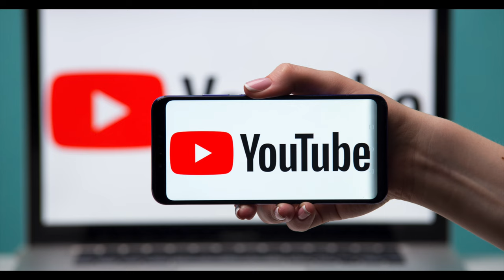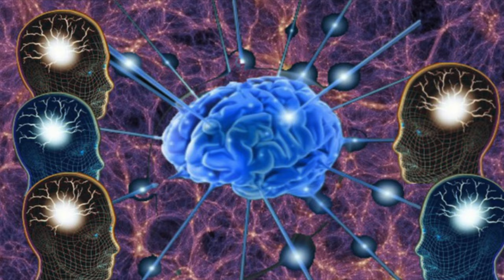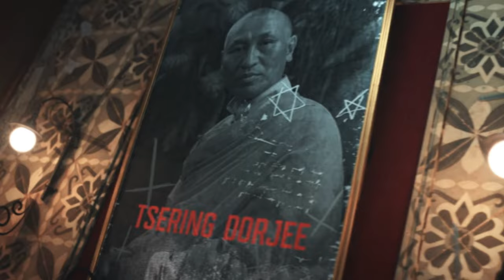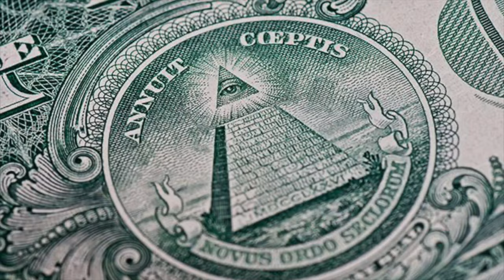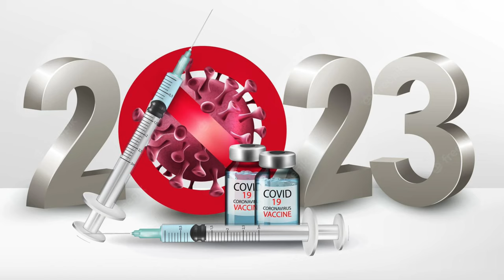Demonte Colony 2 - Announcement | Re Upload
UPI  : kathirka369@okaxis
Paytm : m.kathiravaraj@paytm